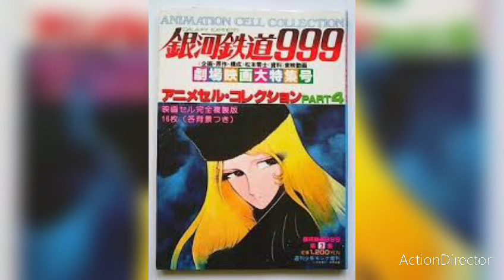Star Trek Sharon Acker ist mit 87 gestorben 1935 bis 2023